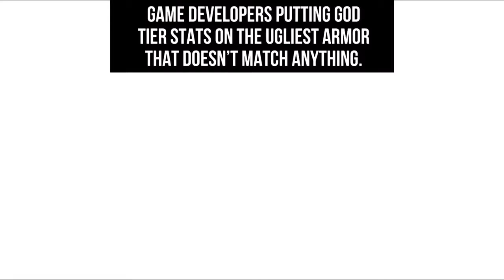Fresh Gaming Memes